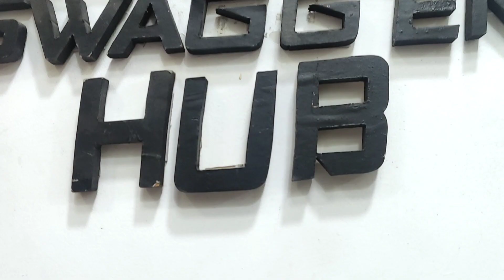Cheapest 7a Quality Shoes | Starting 500/- | First Copy Shoes in Delhi | Swagger Hub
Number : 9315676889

WARNING –

THIS VIDEO IS ONLY FOR THE PURPOSE OF EDUCATION. WE ARE JUST PROVIDING MARKET INFORMATION. DESI AUTOWALA IS NOT PROMOTING OR DEFAMING ANY BRAND IN ANY WAY.